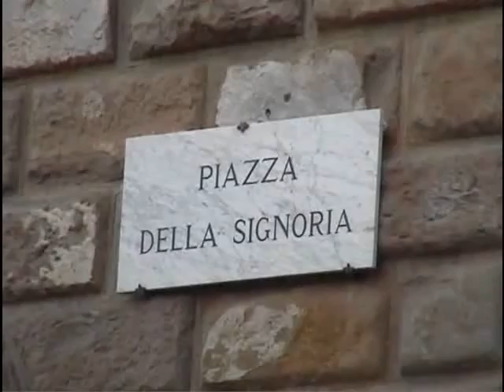Florencia, Italia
Situada al norte de la región central de Italia, capital de la región de Toscana, donde se originó en la segunda mitad del siglo XIV el Renacimiento.